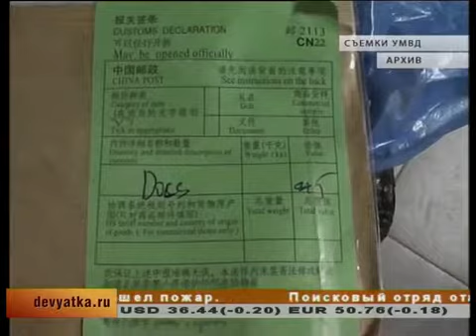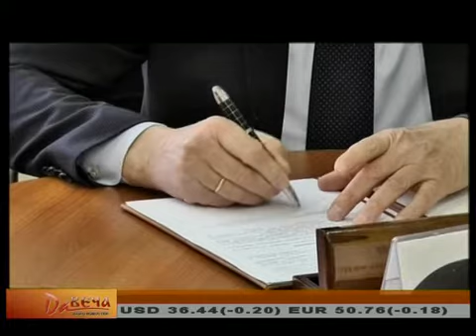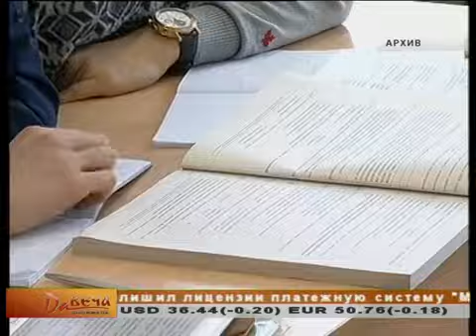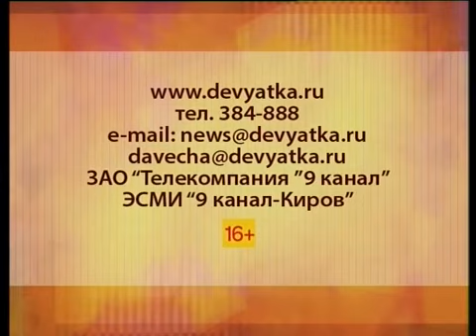davecha sait 18